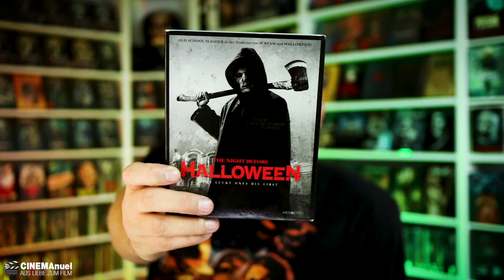Vor HALLOWEEN ENDS gibt´s KILLS vom Clown ON HALLOWEEN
Morgen startet HALLOWEEN ENDS (2022) von Regisseur David Gordon Green offiziell in den deutschen Kinos. Die Fortsetzung von HALLOWEEN KILLS (2021) ist der abschliessende Teil der neuen Zeitlinie, die mit HALLOWEEN - Die Nacht des Grauens von John Carpenter 1978 begann und 2018 mit HALLOWEEN weitergeführt wurde.
Zum wirklich letzten Mal kämpft Jamie Lee Curtis als Laurie Strode gegen ihren Bruder Michael Myers (früher Nick Castle - jetzt James Jude Courtney).

Bevor es jedoch ins Kino zu HALLOWEEN ENDS geht, habe ich mich mit einem weiteren Horrorfilm eingestimmt: ON HALLOWEEN (2020). hier treibt ein KILLER CLOWN sein Unwesen, aber nicht so brutal wie PENNYWISE in ES oder ART DER CLOWN in TERRIFIER.

Dazu noch ein paar weitere Filmtipps aus vorherigen Horroktober-Episoden.
Viel Spaß!

▬ VIDEO EQUIPMENT ▬▬▬▬▬▬▬▬▬▬▬▬

⭐️Objektiv: Canon EF-M 22mm F2
⭐️Kamera 2: Sony Vlog-Kamera ZV-1
⭐️Kamera 3:DJI Pocket 2
⭐️Drohne: DJI Mavic Mini
⭐️Mikrofon: Rode smartLav+
⭐️Zoom H2N Handy Recorder
⭐️K&F Concept 170cm Kamerastativ

Vielen DANK!

▬ Social Media ▬▬▬▬▬▬▬▬▬▬▬▬▬▬▬